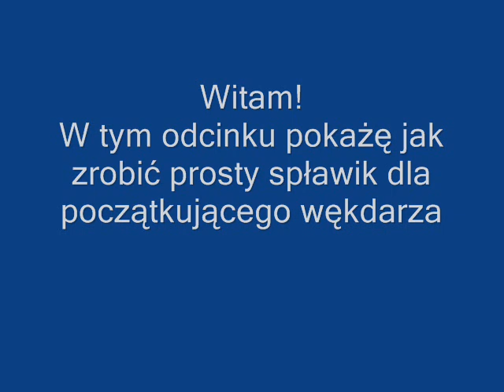Jak samemu zrobić spławik?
Cześć! w tym filmie pokażę wam jak zrobić najprostszy  spławki.To jest mój pierwszy film więc proszę o wyrozumiałość .Pozdrowienia dla każdego wędkarza!! muzyka :Conor Maynard-Vegas Girl